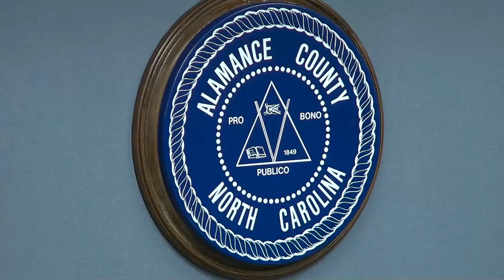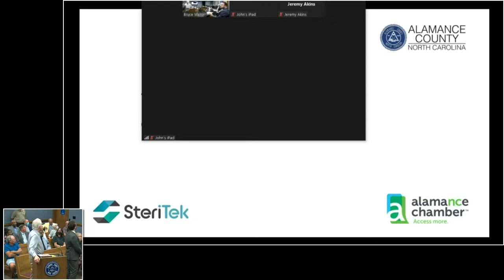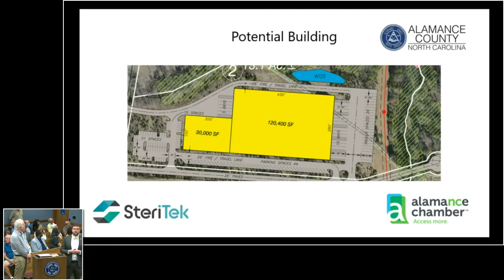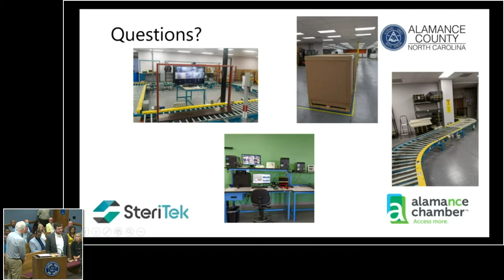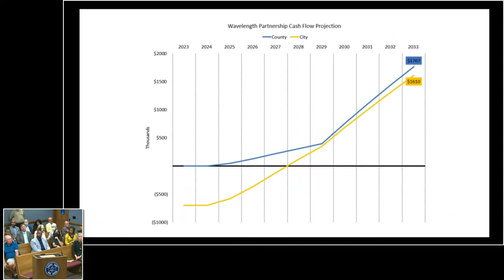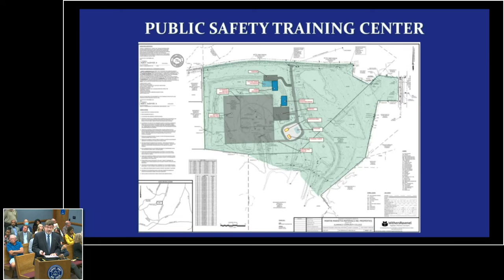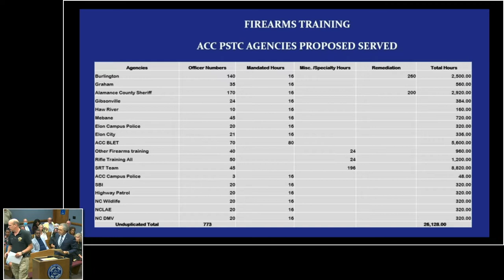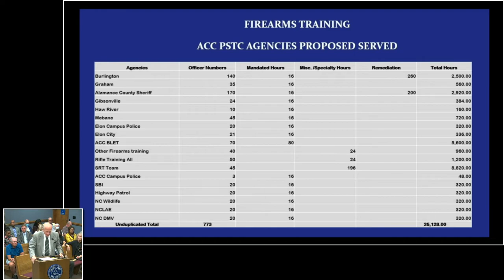September 19 2022 Commissioners Meeting